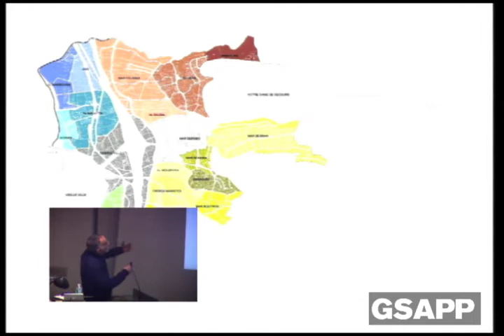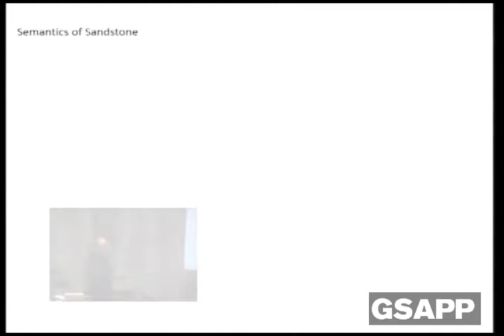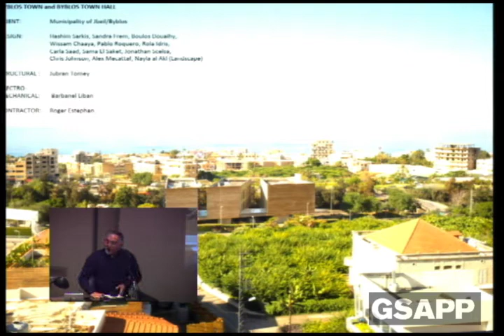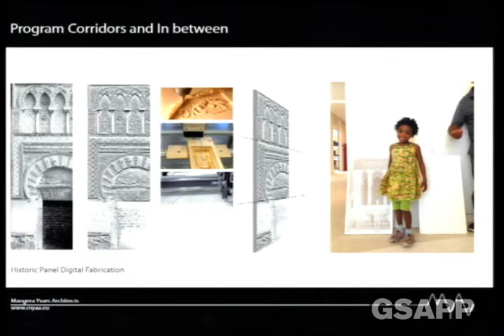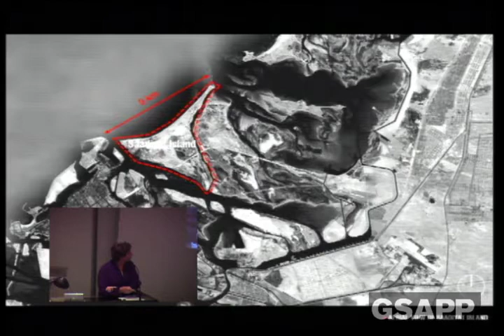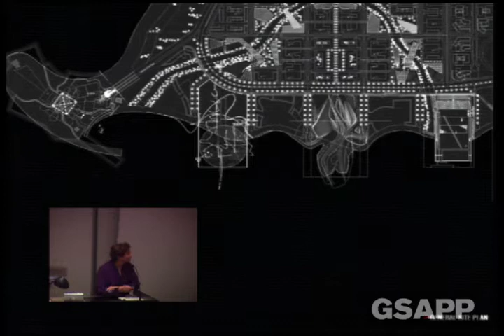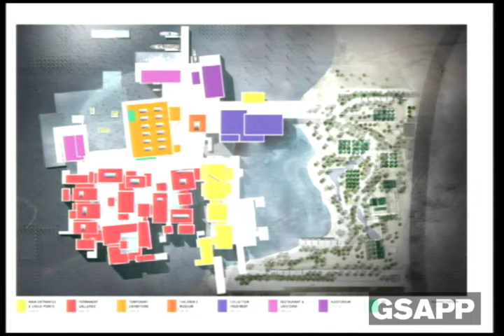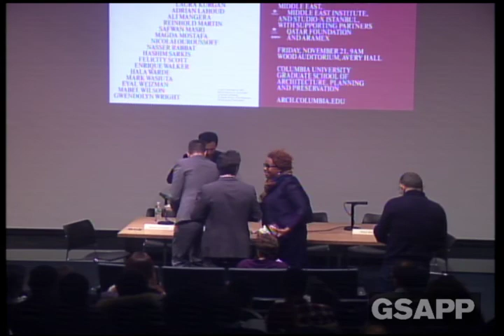Architecture and Representation: the Arab City (Session 4)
Architecture and Representation: the Arab City

Opening Remarks by Lila Abu-Lughod and Safwan Masri

Keynote by Timothy Mitchell

Organized by Dean Amale Andraos and Nora Akawi Studio-X Amman

with Columbia Global Centers | Middle East, Middle East Institute, and Studio-X Istanbul
with supporting partners Qatar Foundation and Aramex

Session 4
Hashim Sarkis, Dean, School of Architecture and Planning, MIT
Ali Mangera, Principal, MYAA Architects
Hala Warde, Partner, Ateliers Jean Nouvel
Respondents:
Nicolai Ouroussoff, Former Architecture Critic, New York Times, and Pulitzer Prize Nominee for Criticism
Mabel Wilson, Nancy and George E. Rupp Professor, and Co-Director of Global Africa Lab, Columbia University GSAPP